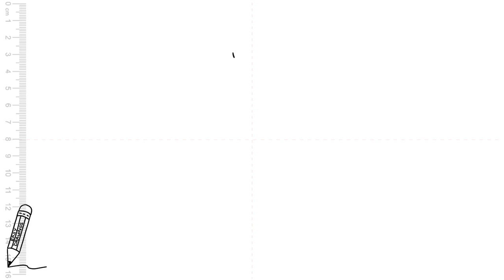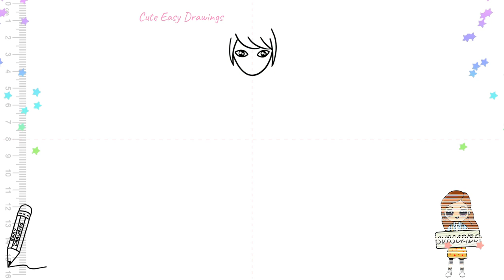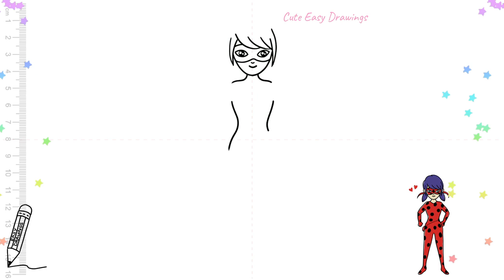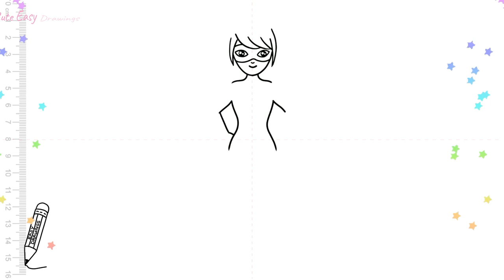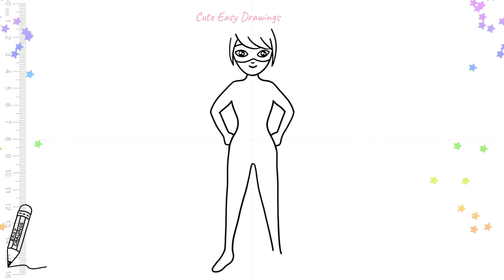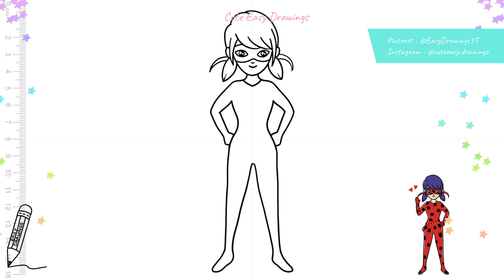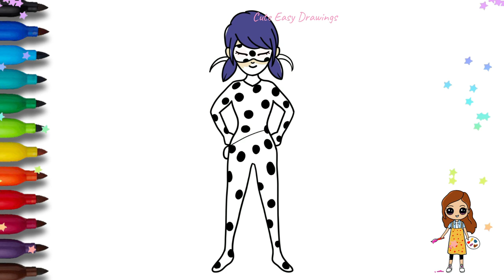How to Draw Miraculous Ladybug step by step | Miraculous Ladybug Drawing Easy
How do you draw a ladybug step by step?
How do you draw a miraculous ladybug?
how to draw miraculous ladybug step by step,
how to draw miraculous ladybug characters,
how to draw miraculous ladybug easy,
how to draw miraculous ladybug pencil sketch,
how to draw miraculous ladybug step by step easy,
how to draw miraculous ladybug step by step for beginners,
how to draw miraculous ladybug for beginners,
how to draw miraculous ladybug characters step by step,
how to draw miraculous ladybug chibi,
how to draw miraculous ladybug characters draw so cute,
how to draw miraculous ladybug characters kwami,
how to draw miraculous ladybug characters easy,
how to draw miraculous ladybug drawing,
how to draw miraculous ladybug draw so cute,
how to draw duusu from miraculous ladybug,
how to draw alya from miraculous ladybug draw so cute,
how to draw kwami from miraculous ladybug draw so cute,
how to draw rena rouge from miraculous ladybug draw so cute,
how to draw miraculous ladybug easy step by step,
how to draw miraculous ladybug eyes,
how to draw marinette from miraculous ladybug easy,
how to draw tikki from miraculous ladybug easy,
how to draw miraculous ladybug face,
how to draw ladybug from miraculous,
how to draw marinette from miraculous ladybug step by step,
how to draw adrien from miraculous ladybug step by step,
how to draw ladybug from miraculous ladybug step by step easy,
how to draw luka from miraculous ladybug step by step,
how to draw ladybug from miraculous ladybug step by step,
how to draw plagg from miraculous ladybug step by step,
how to draw tikki from miraculous ladybug step by step,
how to draw miraculous ladybug videos,
how to draw viperion from miraculous ladybug,
how to draw wayzz from miraculous ladybug,